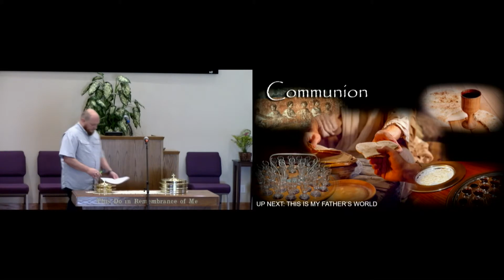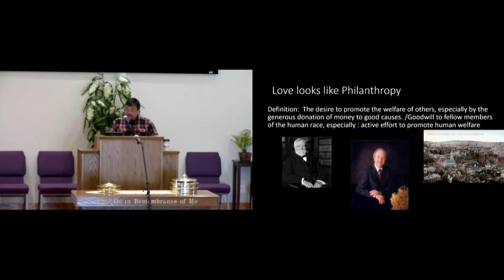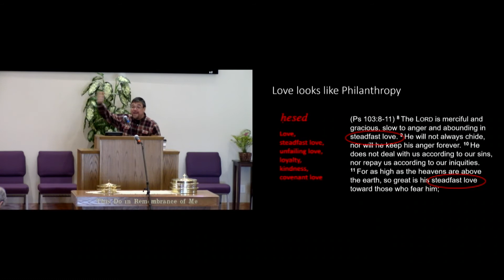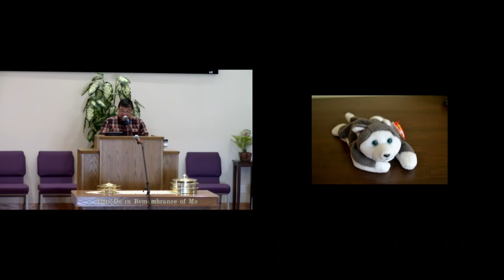Communion: Spencer Vogt, Sermon: What is Love?: John Telgren)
2-13-22
Communion: Spencer Vogt
Sermon: John Telgren
Sermon Summary:  Love is not merely some fluffy feeling, but has been demonstrated by the God who is himself the definition of love.  God instructs us to love him, which involves faithful obedience, and to love others whom he loves in the way that he loves.